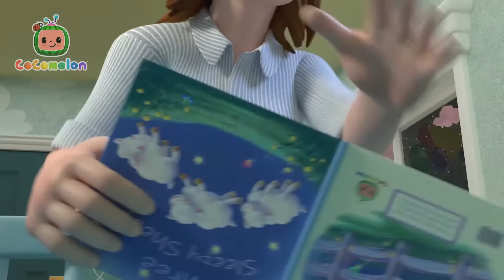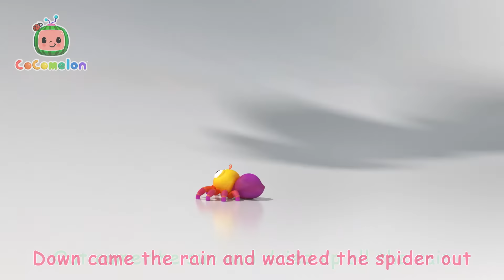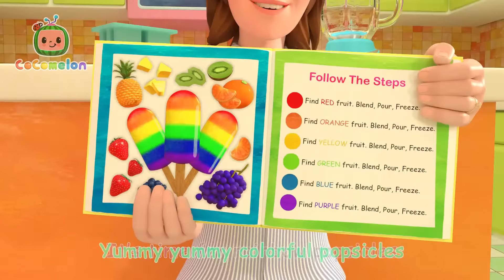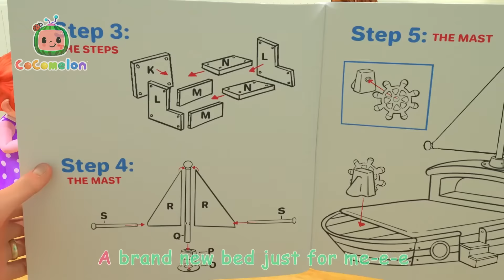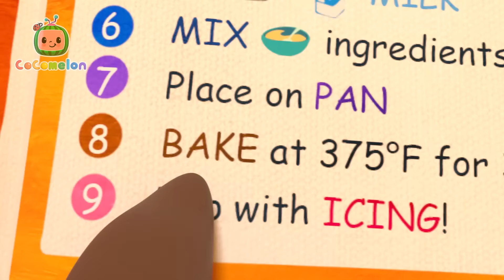Bath Time with Bingo | Animals for Kids | Animal Cartoons | Funny Cartoons | Learn about Animals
When Bingo gets dirty after playing outside, it’s time for JJ and his family to give him a bath so he can come back inside.

00:00 Bingo's Bath Song
02:40 Where Has My Little Dog Gone?
05:13 Swimming Song
07:47 Animal Dance Song
10:41 Peek A Boo
12:29 Three Little Pigs
15:40 Sick Song
17:57 Clean Up Song
20:42 Sorry, Excuse Me
24:35 Musical Instruments Song
27:53 My Name Song
31:41 Clean Up Trash Song
34:43 Yes Yes Bedtime Song
38:29 The Muffin Man
40:53 YoYo's Arts & Crafts Time: Paper Airplanes
45:46 Itsy Bitsy Spider
47:56 Sharing Song
51:27 The Colors Song (with Popsicles)
55:59 Five Little Speckled Frogs
58:50 Mary Had a Little Lamb
1:01:38 Stick to It
1:04:58 Rock-a-bye Baby
1:07:07 Lost Hamster
1:09:48 Garage Sale
1:12:57 Gardening Song
1:16:14 JJ's New Bed Arrives
1:19:28 Shapes In My Lunch Box
1:22:56 Wheels on the Bus
1:26:28 Breakfast Song
1:28:51 Yes Yes Vegetables Song
1:32:38 Opposites Song
1:35:45 Skidamarink
1:38:14 Hot Cross Buns
1:40:49 Counting Apples
1:43:45 Little Bunny Foo Foo
1:46:30 This is the Way (Bedtime Edition)
1:48:27 Daddy Daughter Beach Day
1:51:43 Clean Machine
1:54:28 Old MacDonald V2
1:57:11 Mother's Day Breakfast
2:00:23 Doggy Hunt